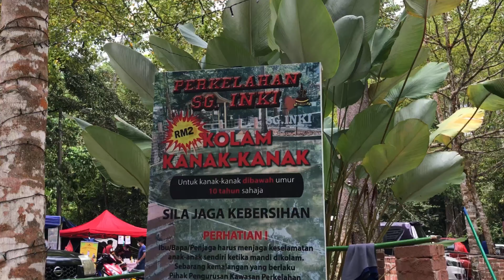Camping di Sungai Inki, Kalumpang 3hari2malam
Perkhemahan 3hari 2 malam yang sangat menarik di sungai inki👍🏻